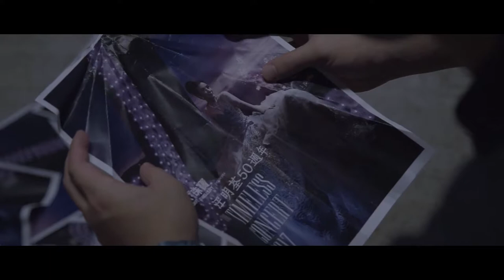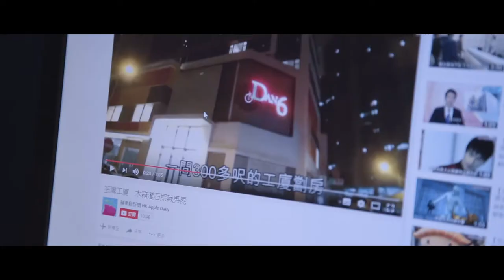MASK CLUB呈獻 : 農曆七月 鬼同你OT